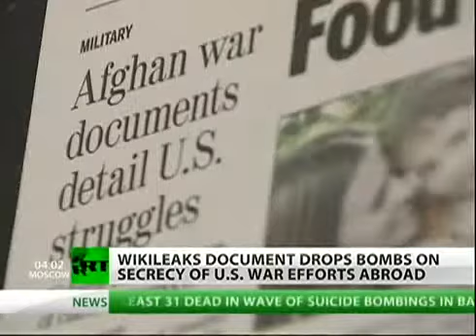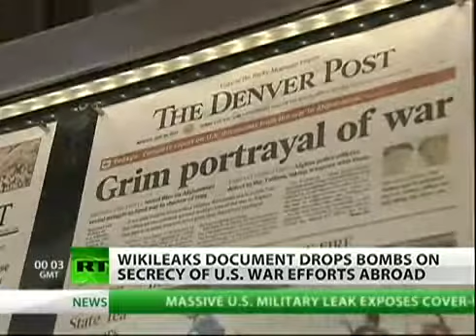Wikileaks, blowing the whistle. (RTAmerica)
RTAmerica

In what is being described as one of the biggest leaks in US military history, the whistleblower website Wikileaks.org has published more than 90,000 internal records of US military actions in Afghanistan over the past six. The classified data paints a devastating picture of the war in Afghanistan, revealing how coalition forces have killed hundreds of civilians in unreported incidents, soaring Taliban attacks, and allegations that Pakistan and Iran are fuelling the conflict. The leaks further complicate U.S. President Barack Obama's strategy at a time of mounting doubt over the war effort. The White House says the leaked Pentagon files and field reports were no surprise, but that they threaten national security. (RTAmerica)